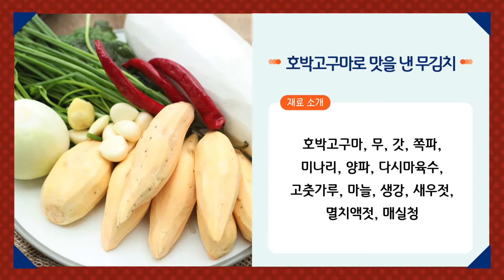14(김경미)호박고구마로 맛을 낸 무김치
광주김치 명인 “그 비법을 찾아서”
_2018년 대통령 수상 광주김치 명인 김경미 (호박고구마로 맛을 낸 무김치)

무김치에 호박고구마, 색다른 식감과 맛의 김치로 만난 무김치 만들기에 도전해보세요!

▷ 재료
- 호박고구마, 무, 갓, 쪽파, 미나리, 양파, 다시마육수, 고춧가루, 마늘, 생강, 새우젓, 멸치액젓, 매실청

● 레시피
1. 양파와 호박고구마를 잘게 썰고 다시마 육수를 부어 갈아준다.
2. 무와 고구마는 1×1×4cm 크기로 썬다.
3. 갓, 쪽파, 미나리는 4cm 길이로 썰어둔다.
4. 호박 고구마죽에 다진마늘과 생강을 넣고 새우젓, 멸치액젓, 매실청을 더해 양념을 만든다.
5. 썰어둔 무와 호박고구마에 고춧가루를 넣고 버무린다.
6. 갓, 쪽파, 미나리를 더해 양념을 넣고 버무린다.